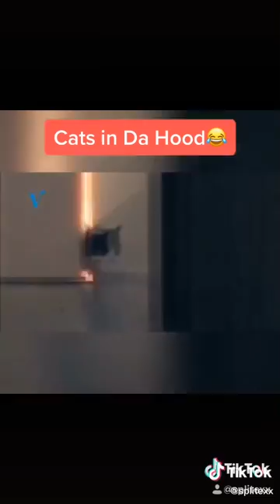Cats in Da Hood